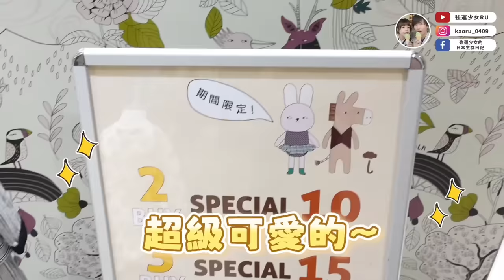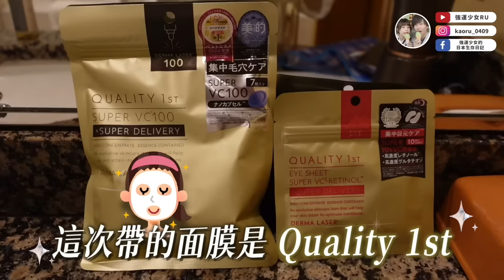和8個月嬰兒的第一次外宿橫濱旅行🔥波瀾萬丈充滿混亂的兩天太精采了👶🏻